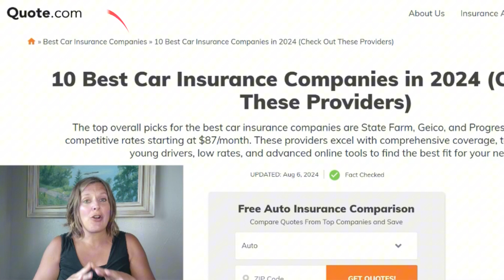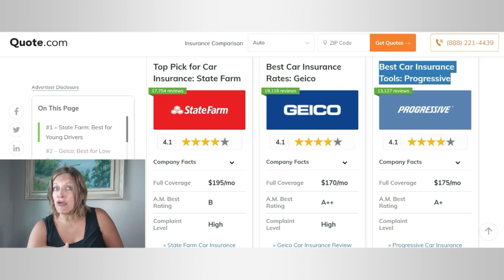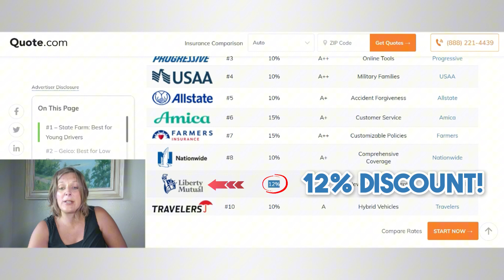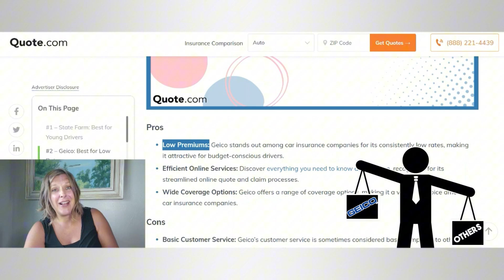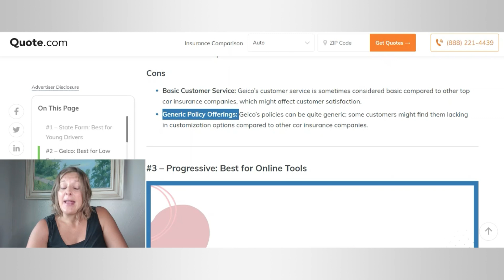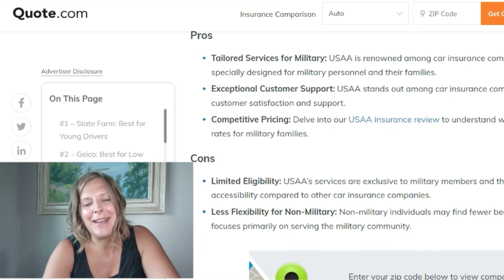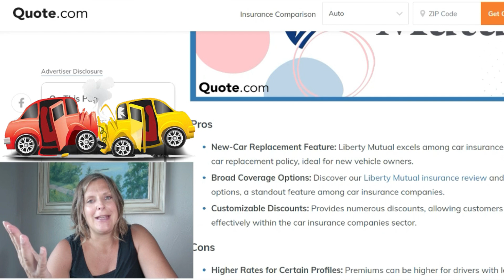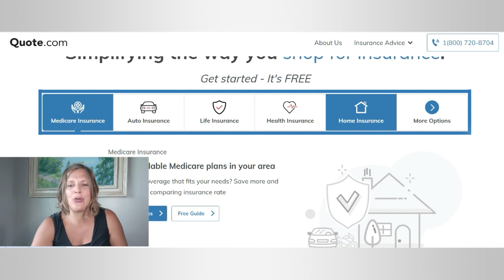10 Cheapest Car Insurance Companies in 2025 (Don’t Miss These Savings!)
0:04 - Car Insurance Rates
1:42 - Why Do Rates Increase?
3:17 - Cheapest Car Insurance Companies
5:43 - Get Extra Coverage
7:18 - Compare Quotes & Save